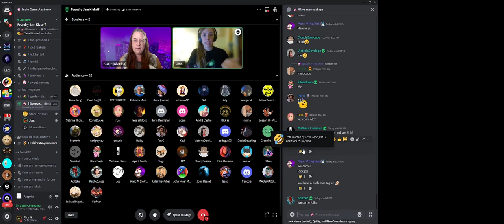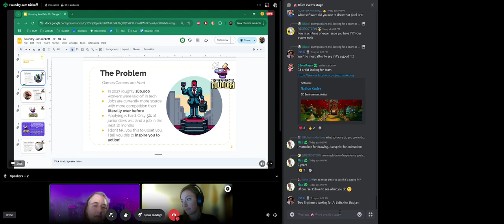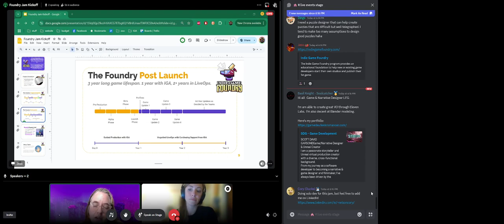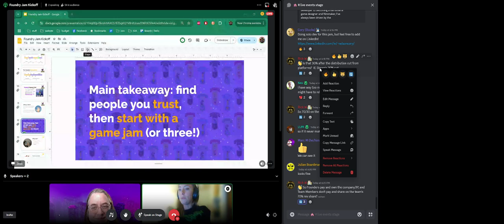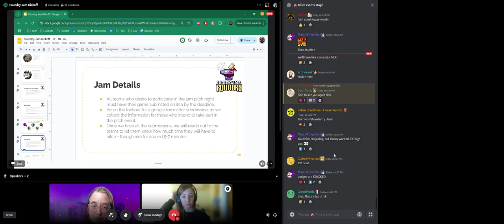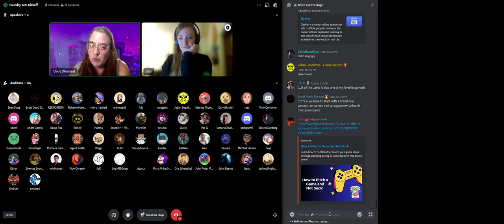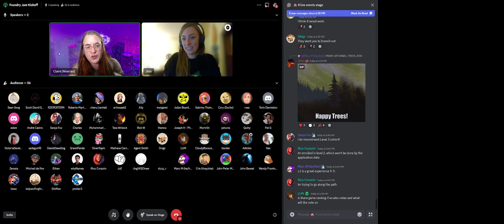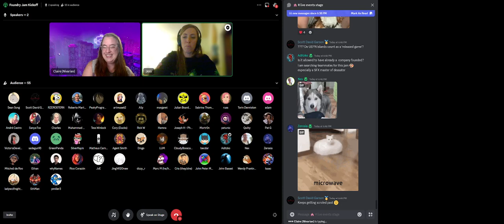Foundry Jam Kickoff